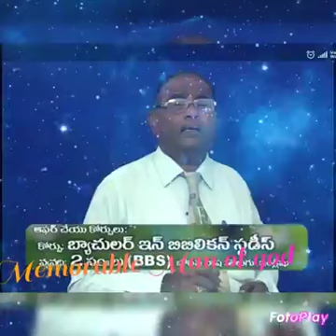Memorable Preacher Forever.... Bro. Muppidi Samuel Raju Garu SLEPT IN GOD 🙏🙏🙏